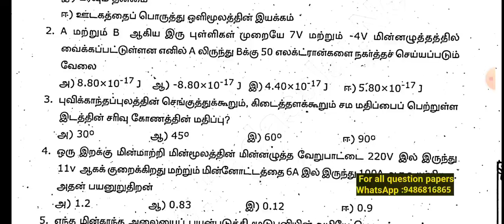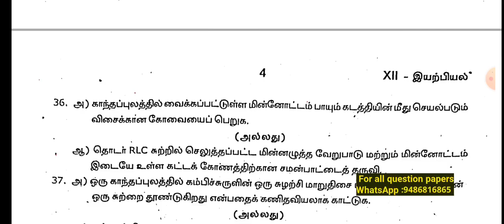12th physics quarterly exam original question paper kanchipuram dt Tamil medium 2023 2024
12th physics quarterly exam original question paper kanchipuram dt Tamil medium 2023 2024